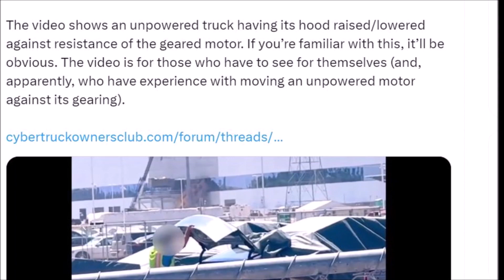Elon Musk Says Tesla Will Change Location of Where It Will Build The Next Affordable Vehicle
In a recent excerpt from Walter Isaacson's book on Elon Musk, we learn exciting new information about Tesla's upcoming vehicle platform. Elon Musk originally planned to build it in Mexico, but now it's shifted to Gigafactory Austin. Get the scoop in this video!

“Tesla engineering will need to be on the line to make it successful, and getting everyone to move to Mexico is never going to happen,” Musk told Isaacson, according to Axios.